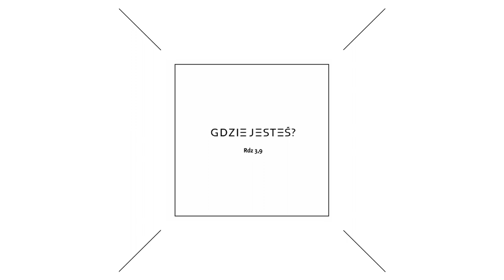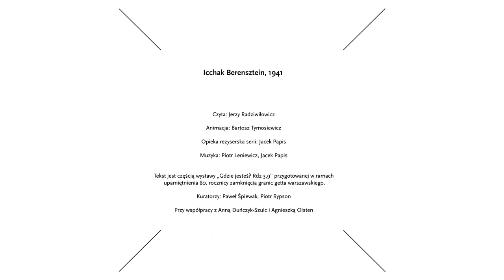Rozdział trzeci: Granica głodu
Icchak Berensztein, 1941

Czyta: Jerzy Radziwiłowicz
Animacja: Bartosz Tymosiewicz
Opieka reżyserska serii: Jacek Papis
Muzyka: Piotr Leniewicz, Jacek Papis

Wystawa: Gdzie jesteś? Rdz 3,9
Kuratorzy: Paweł Śpiewak, Piotr Rypson
Współpraca kuratorska: Anna Duńczyk-Szulc, Agnieszka Olsten
Aranżacja wystawy: Marcin Kwietowicz, Aneta Faner Studio
Opracowanie graficzne: Jakub Woynarowski
Relacje czytają: Magdalena Lamparska, Martin Budny, Mateusz Damięcki, Jerzy Radziwiłowicz
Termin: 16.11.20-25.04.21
Organizator: Żydowski Instytut Historyczny im. Emanuela Ringelbluma
Patronat honorowy: Prezydent Miasto Stołeczne Warszawa
Patronat medialny: Dwójka - Program 2 Polskiego Radia

Wystawę „Gdzie jesteś? Rdz 3,9” przygotowano w ramach upamiętnienia 80. rocznicy zamknięcia granic getta warszawskiego. Całość obchodów została dofinansowana ze środków Ministra Kultury, Dziedzictwa Narodowego i Sportu.